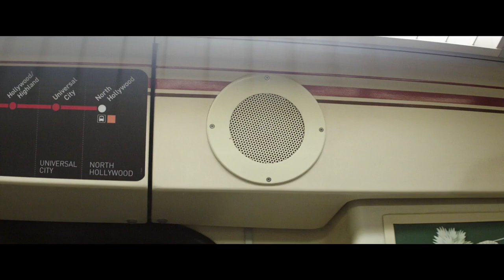'Cavemen' Trailer (2014): Skylar Astin, Camilla Belle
Official Trailer for 'Cavemen' Starring Skylar Astin, Camilla Belle, and Alexis Knapp

LA playboy Dean is fed up with one-night-stands and empty relationships and realizes that he wants something more out of life than just a party. With a little inspiration from his nine-year-old nephew and his best friend Tess, Dean decides to try his hand at finding true love for the first time.

Theatrical Release Date: 02/07/2014
Director: Herschel Faber
Genre: Comedy, Romance